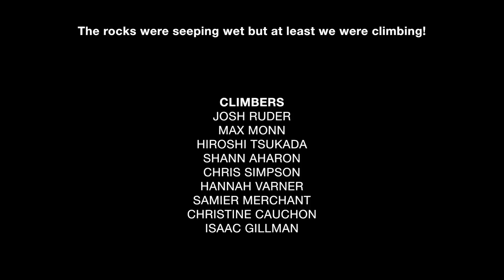HP40 after the Monsoon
Time lapses from our recent trip to Horse Pens 40. A true representation of what bouldering is *usually* like (complete with lots of struggling, scrubbing, and sitting around). You can't see the water droplets on the rock in the videos but they were there in force... conditions were prime :P

Climbs: The Kind Flake (V3), The Crown (V3), Bumboy (V3), Millipede (V5)

Music: River Run by Cereus Bright (the most awesome band from Knoxville, TN)